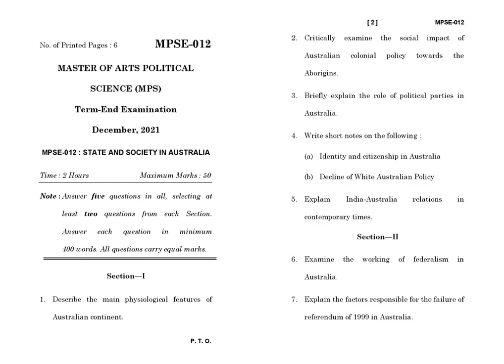MPSE - 012 December 2021 Question Paper